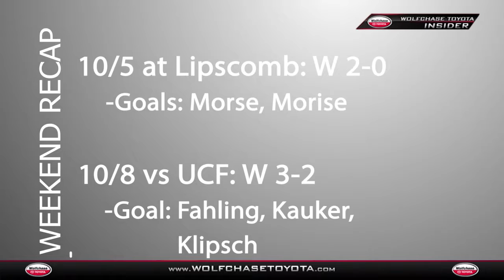Wolfchase Toyota Insider: Men's Soccer